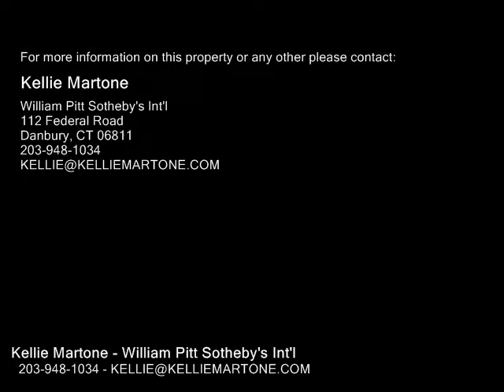35 Junction Road , Brookfield CT 06804 - Real Estate - For Sale -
35  Junction  Road , Brookfield  CT 06804  Real Estate  For Sale   This versatile property has so much to offer. It would be perfect for a contractor, an inhome business, or an art studio. One of a kind detached 24 x 24 garage has 6" steel floor, 10" thick foundation, sheetrock wextra insulation, and a 2nd floor workshop wbuiltin cabinets & sliders to yard. Built in 1930, this Colonial home has a nice, open front porch as well as a screen porch. The interior has hardwood floors, a woodstove, 9' ceilings, and all the vintage character you'd expect..it does need updates, but the charm is there! Large, paved drive wturn around. 8 x 12 shed. Hot water heater  2 yrs old. Roof is in the process of being replaced. Private well. House shares septic w#33 Junction Rd, easement in place. Private, .77 acre lot, yet convenient location near Federal Rd.

Kellie Martone
William Pitt Sotheby's Int'l